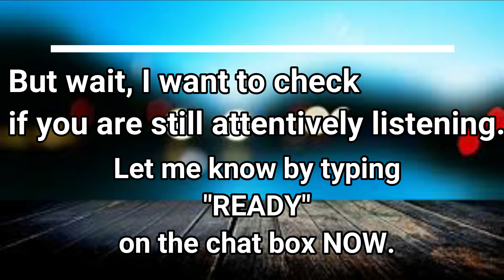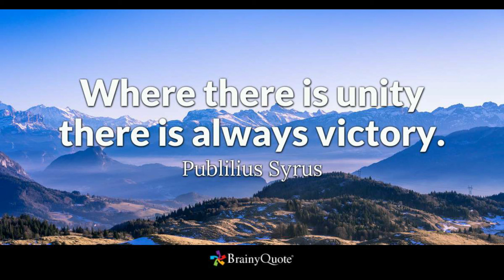Sir Recto's Self-Introduction Video I Simon Says Ph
Explore. Enjoy. Educate. Empower.